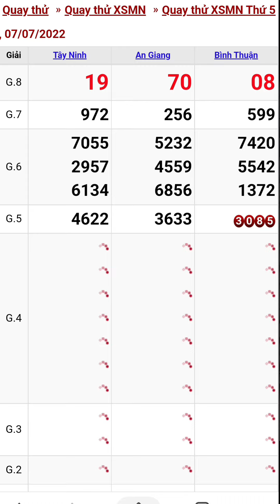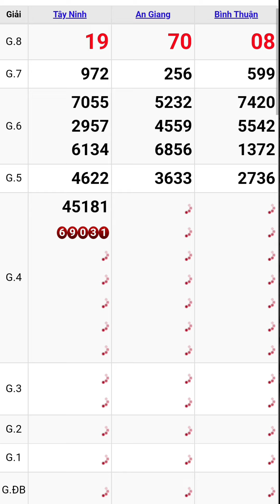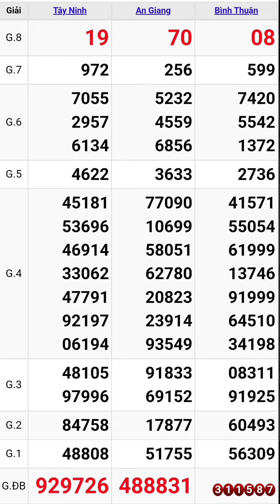Quay thử xổ số miền nam hôm nay thứ năm ngày 7/7/2022 #4 tây ninh - an giang - bình thuận